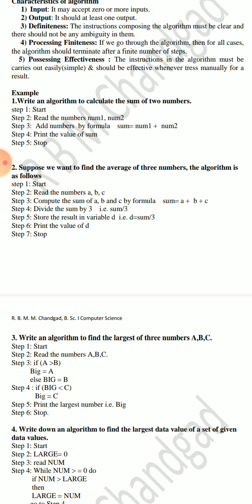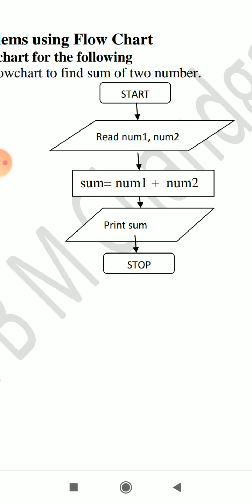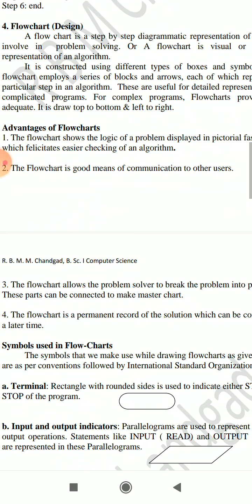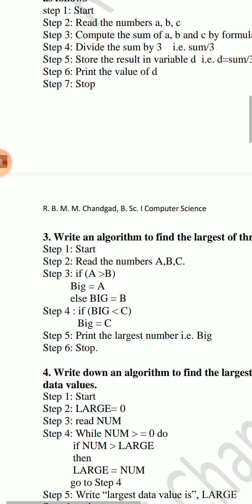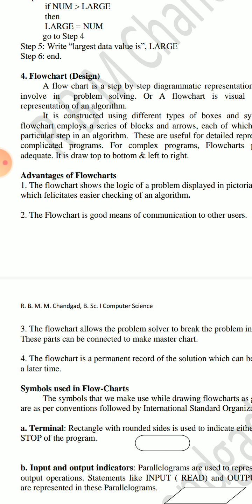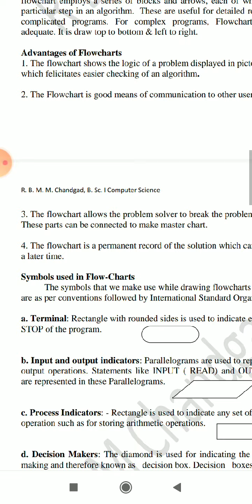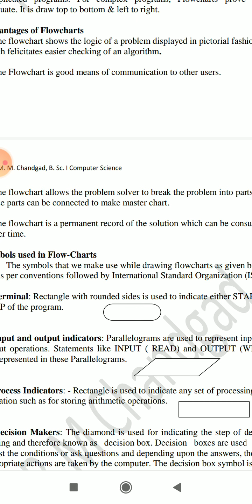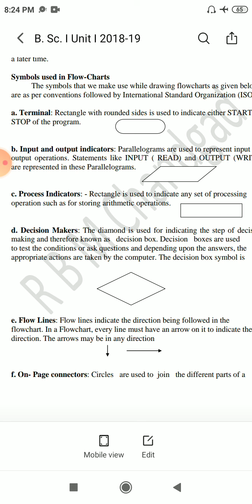Flowchart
B Sc 1 Sem I Unit 1      Lecture 6